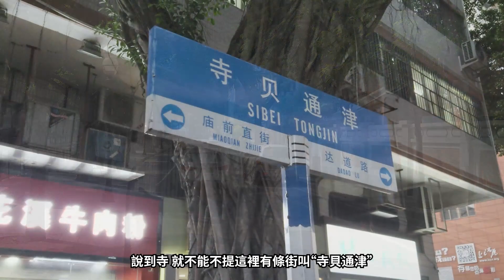東山 廣州最特殊的存在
每次問老爸最喜歡廣州哪裡
他的固定回答絕對是“東山”
可是在2005年東山併入越秀之後就再也沒有東山區了
曾幾何時廣州人
對有錢人的定義就是
“有錢住西關，有權住東山”
以前被人叫“西關小姐東山少爺”
不知道多有面子
要知道廣州最早的富人區
就是東山
這裡也是廣州教育崛起的地方
哪怕是百年之後的今天
呢裡的學校依舊是最炙手可熱的
那麼好的地方一定是起了個好名字了
據（《廣州市東山區志》）記載，東山之得名來源有兩個
一個是跟風俗有關，第二個是因寺得名
說到寺，就不能不提這裡有條街叫“寺貝通津”
我自己對東山印象最深的就是這條街
因為覺得很好聽，但卻又不太懂是什麼意思
後來查資料
發現最簡單的解釋就是：東山寺背後通往海邊碼頭的那條路
也太有趣了吧
頓時感嘆不愧為廣州的教育強區
連起個路名也這麼有底蘊
東山還有好多有趣的路名
“新河浦”、“煙墩路”、“龜崗大馬路”
每個路名都有故事
一眨眼就17年過去了
如今的東山區已幻化成東山口
但我相信東山魂一直在
對了
你身份證是不是440102開頭的呢
如果是那就恭喜你了
440102專屬於東山